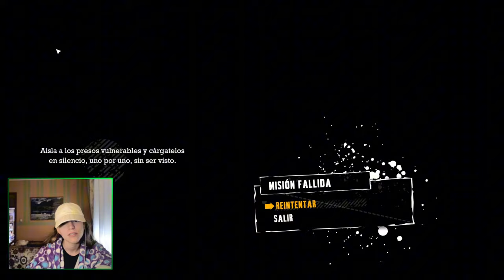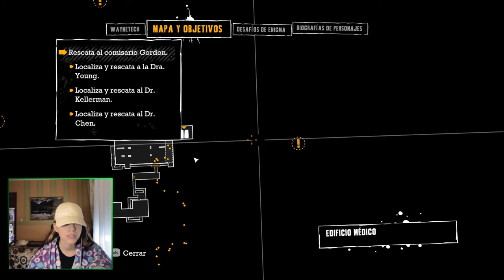¡SOY EL PEOR BATMAN DEL MUNDO! | Batman Arkham Asylum con Sylvia Li #2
Bienvenidos al peor walkthrough de Batman Arkham Asylum.